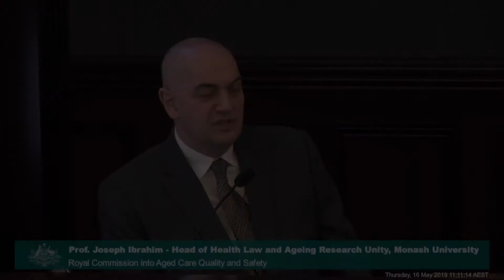Aged Care Royal Commission witness compilation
Hear what ordinary Australians say about working in aged care.

These are the voices of witnesses who have given evidence to the Royal Commission this year about caring for older Australians.